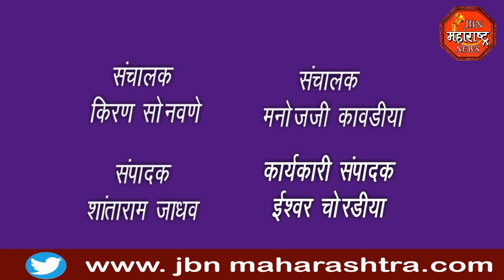jbn maharashtra news jalgaon